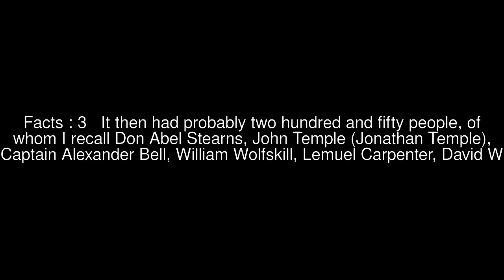Southern California Pioneer of Lemuel Carpenter Top 8 Facts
Facts : 1 Southern California Pioneer Carpenter was in southern California by January 1833, arriving in the company of trappers Cyrus Alexander, William Chard, Joseph Paulding, and Albert Toomes
Facts : 2 Early California settler John Bidwell includes him in this recollection of people he knew in the Pueblo de Los Angeles: Los Angeles I first saw in March, 1845
Facts : 3 It then had probably two hundred and fifty people, of whom I recall Don Abel Stearns, John Temple (Jonathan Temple), Captain Alexander Bell, William Wolfskill, Lemuel Carpenter, David W
Facts : 4 Carpenter started a soap manufacturing business on the San Gabriel River in El Monte that profited sufficiently for him to purchase Rancho Santa Gertrudes, on the site of Tongva Nacaugna and present-day Downey, California, southeast of what is now downtown Los Angeles
Facts : 5 He was among the first of the Americans to plant a vineyard for the making of wine
Facts : 6 His original settlement was known as Carpenter s Farm from 1837 until it was destroyed by a flood in 1867
Facts : 7 He was active in revolutionary activities, sided with the Americans in the Mexican War, tried gold mining, and in general prospered in his new home
Facts : 8 Samuel , actually Lemuel but misspelled by the recorder, Carpenter was recorded as the legal possessor as late as 1862